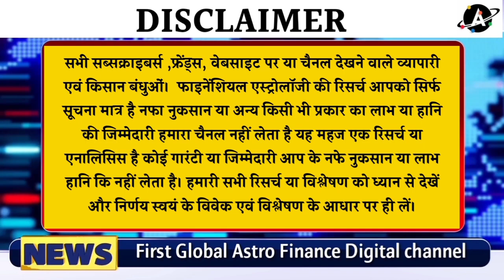कल के बाजार का हाल। United Breweries में मौका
1. VISA, MASTERCARD, AMERICAN EXPRESS

2. YOU CAN ALSO ADD FUNDS TO YOUR GOOGLE PLAY ACCOUNT/PLAYSTORE BY PAYTM OR ANY OTHER PAYMENT METHODS AVAILABLE IN PLAY STORE AND THEN JOIN.

१. वीज़ा, मास्टर्कार्ड, अमेरिकन इक्स्प्रेस

२. आप अपने गूगल प्ले/पलयस्टोरे अकाउंट में paytm या किसी और payment methods से फंड add कर सकते है।